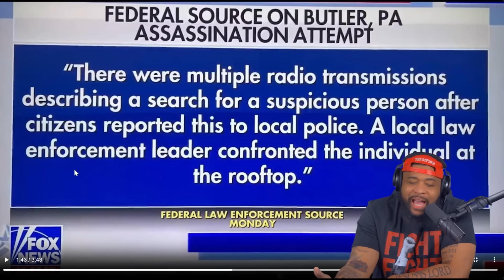Secret Service Director ADMITS They Let Shooter GO?